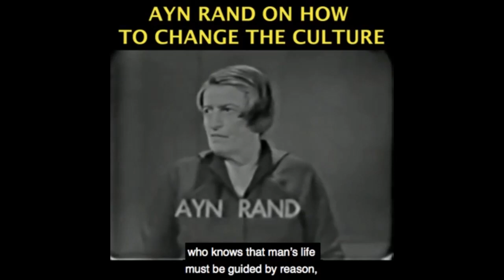Black Lives Matter Is Too Anti-American for Leftists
The Yaron Brook Show streams multiple nights per week at 8pm ET.

This clip was taken from "Uber Shrugs In California, BLM Backlash & Should Schools Re-Open?" which aired on 8/13/2020, and was edited by Christian Jackson.